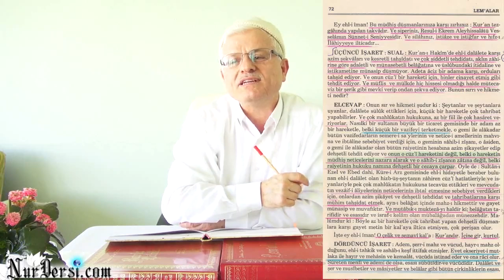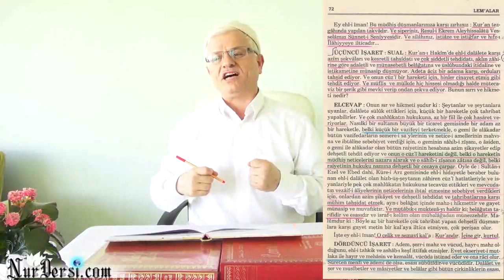Psikoloji-224 (Sır Latifesi)